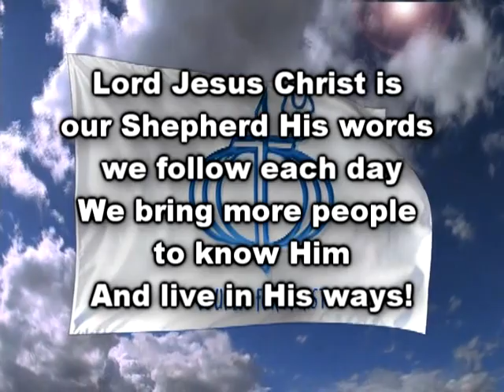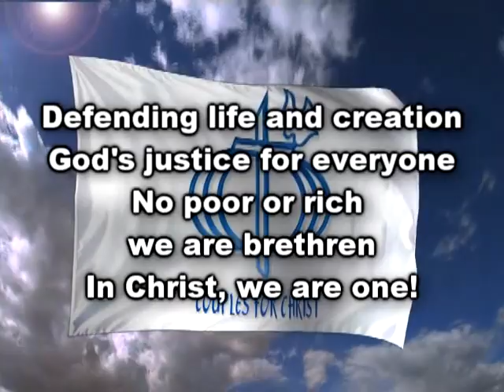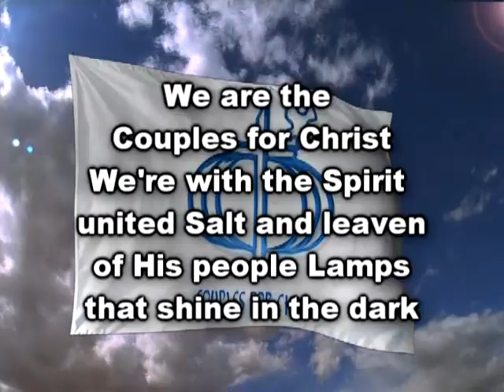CFC Theme - We Are the Couples for Christ